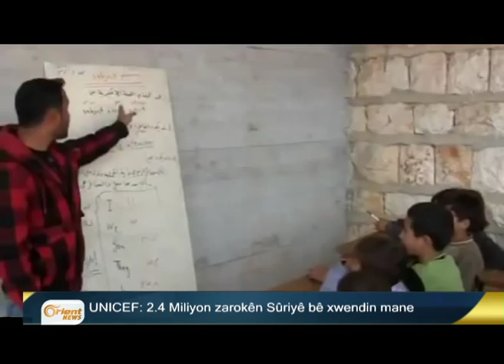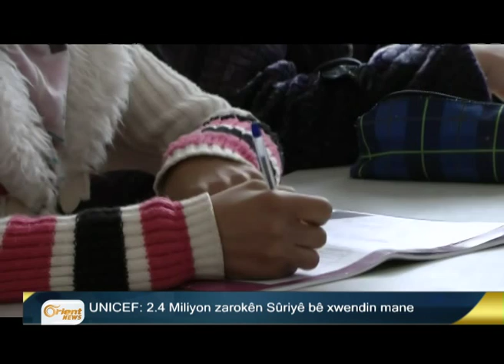Bultena Kurdî 15-09 P2